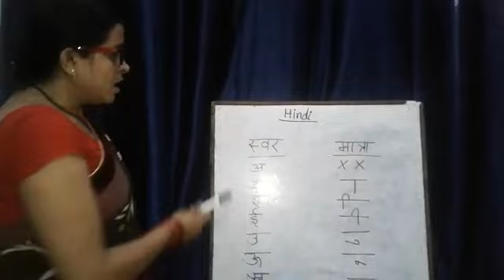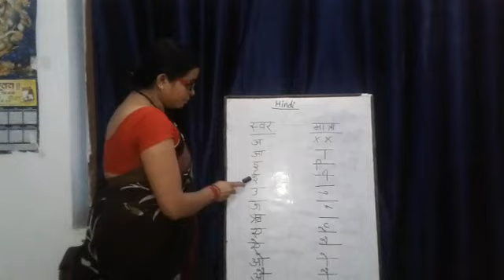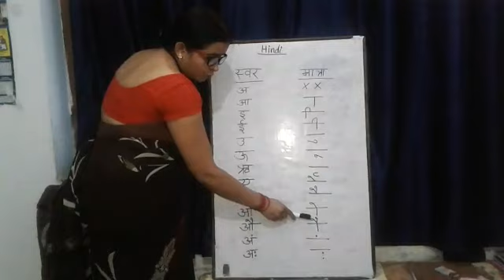Class UKG hindi 20april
Radiant public school buxar